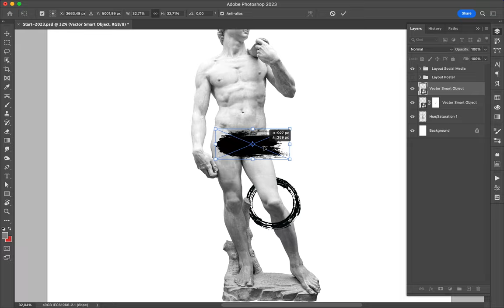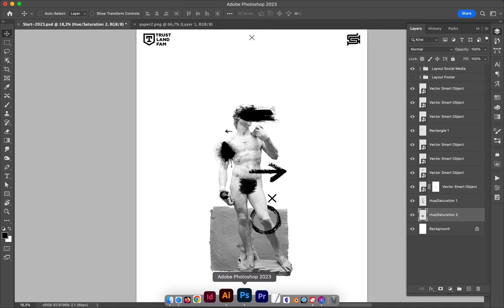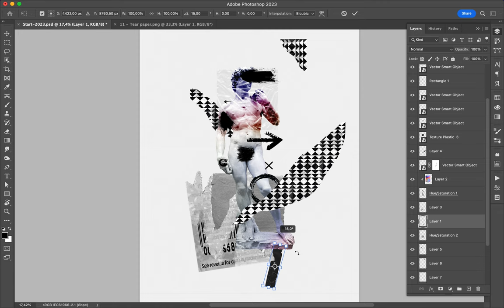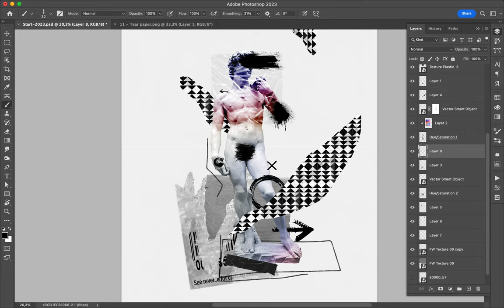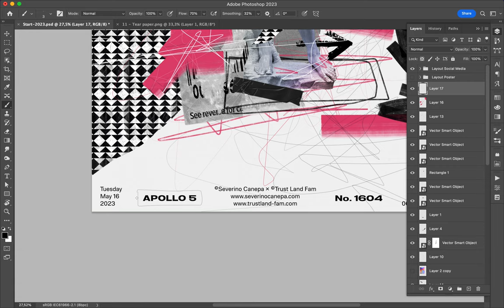Poster Speed Art 1604 Mister D 10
One more for the mini-series.